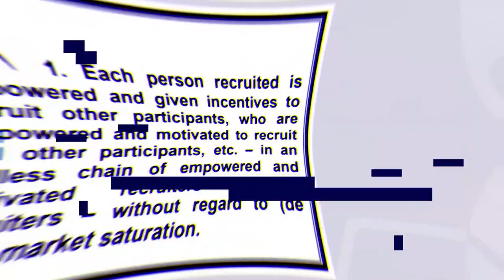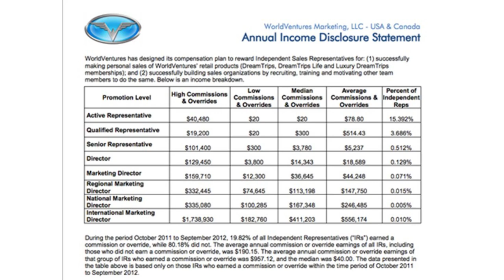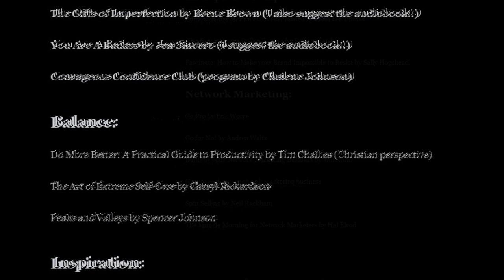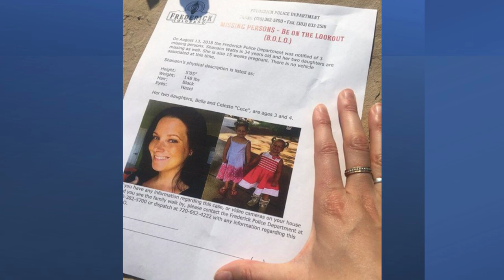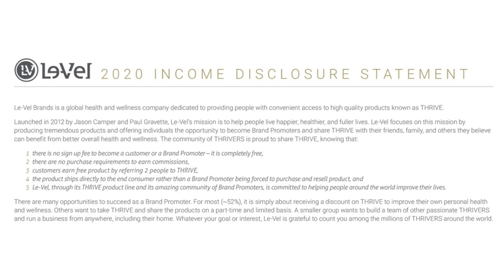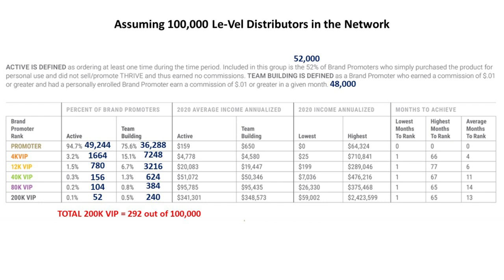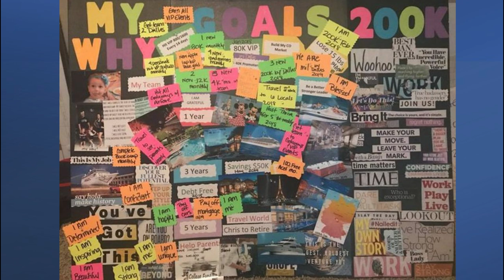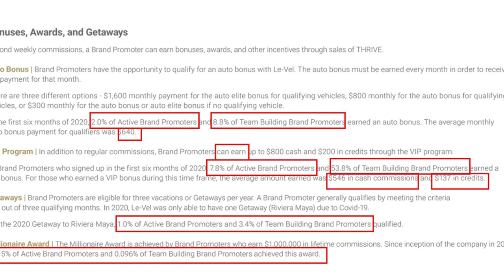THE REALITY BEHIND SHANANN WATT'S VISION BOARD | ANTI-MLM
Shanann Watts was as much of a victim to Multilevel Marketing (direct selling, network marketing, social selling etc.) as she was to Chris. Being a part of MLM at such a young age no doubt impacted her worldview.

In her social media videos and posts we see a very "positive" Shanann even though behind the scenes she and Chris was in financial distress. The "lifestyle" of "time freedom" and "financial freedom" that people, like Shanann put out into the world is a fairy tale.

It is also an emotional and financial trap. Try as she may, and we can see she worked VERY HARD and was considered "successful," that success was an illusion. The house. The vacations. The events. The parties. All of that was bait to draw others in.

In this video, I examine her vision board in relation to the 2020 income disclosure statement and illustrate how what she envisioned was not based in reality.